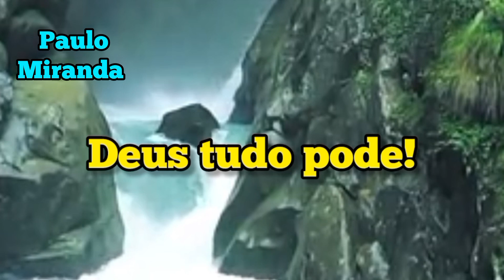ORAÇÃO da MANHÃ | 28/04/2024